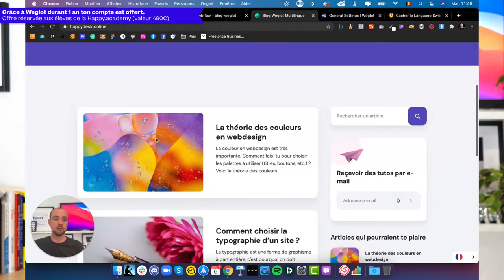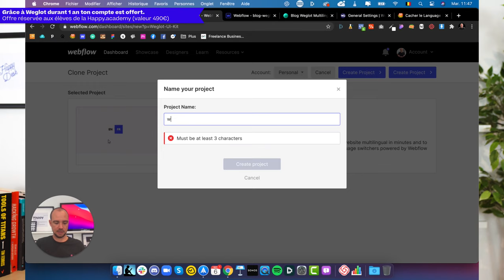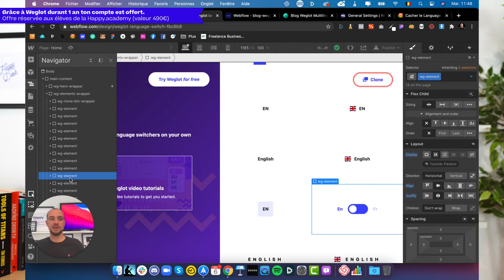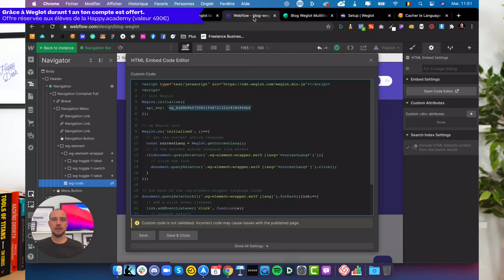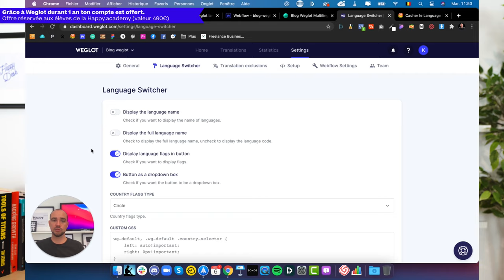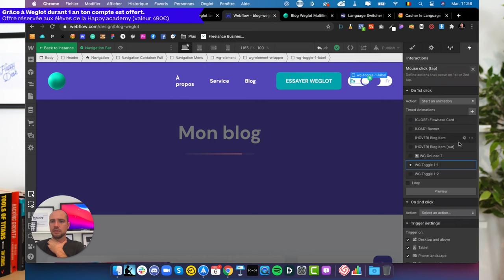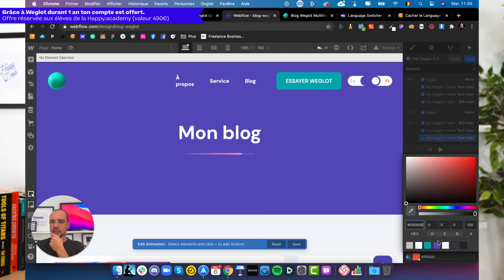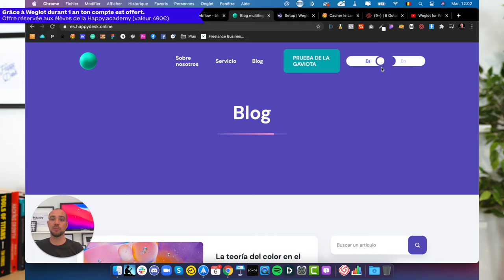TUTO WEGLOT 4/5 : Comment créer un Language Switch sur Webflow - 2020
Code pour cacher le language switcher:

.wg-default, .wg-default .country-selector {
    left: 0px!important;
    right: auto!important;

// À propos de Weglot :

La mission de Weglot est de permettre à toute entreprise et tout développeur de créer des sites web multilingues. Grâce à l'API Weglot, les équipes éditoriales peuvent facilement gérer la traduction de leurs sites web et proposer une expérience parfaitement localisée quelque soit la langue. Fondée en 2016 et basée à Paris, Weglot alimente plus de 50 000 sites Web multilingues à travers le monde."

// TimeStamp
0:00 Intro

HELLO

OUTILS WEB

COPYRIGHT

SOCIAL